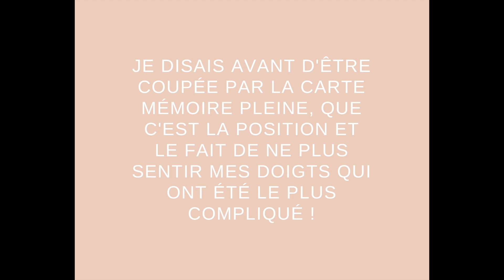Vlog 21 - Je me fais tatouer à Montréal et je fais ma 1ère cabane à sucre avec mes collègues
Mon appareil :
Canon G7 X Mark III
Je monte sur imovie

Chef Cook It :
40$ de rabais avec le code CHARLOTTEH057